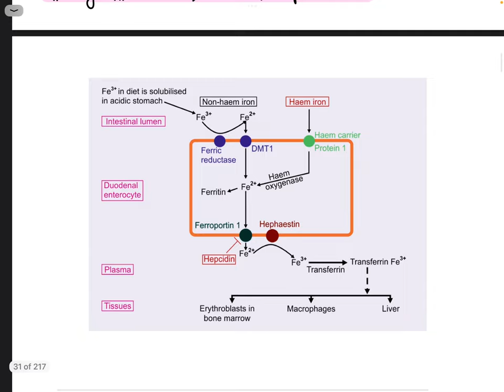Hematology Relaunch || Dr. M R Sifat || RAMFIT MediVerse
FIND OUR FULL COURSE ON MEDIVERSE.